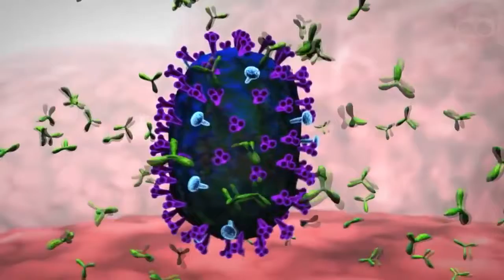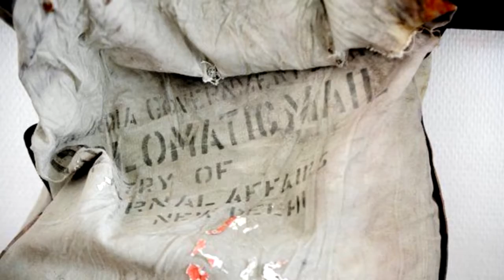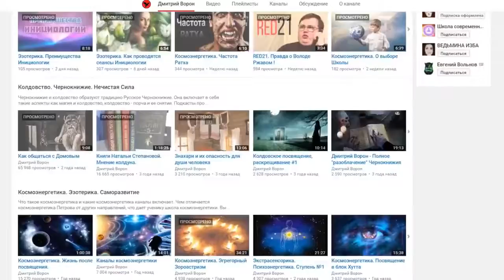Зомби !!смотреть всем обязательно